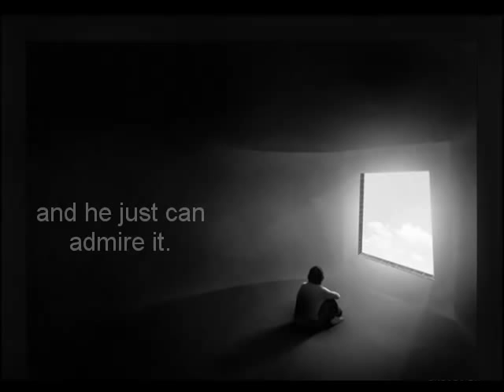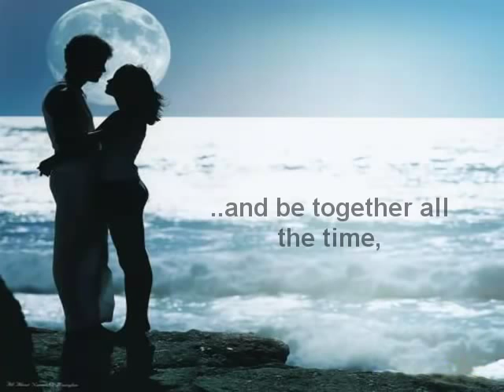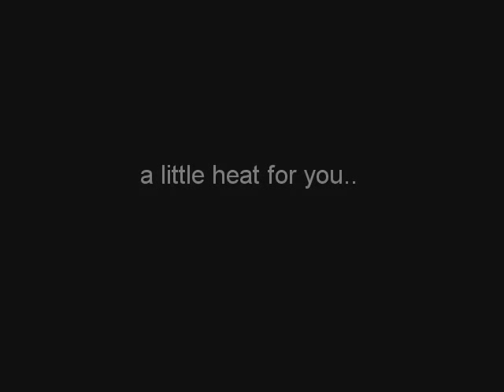For Emma Stone (Sweet Dreams & Starlight)